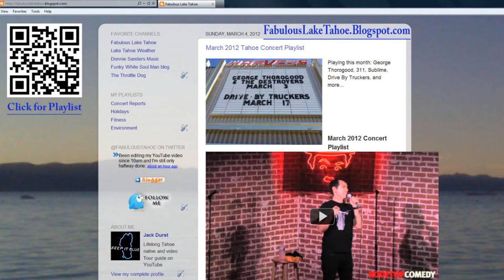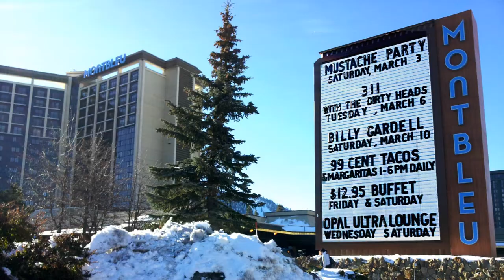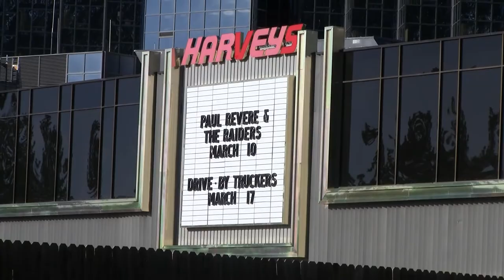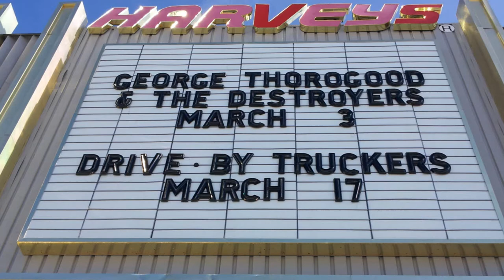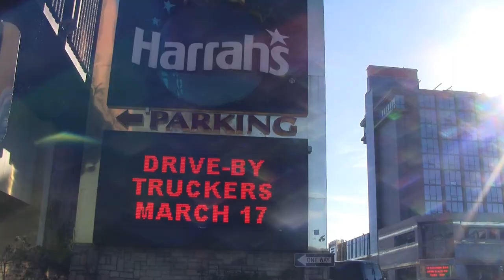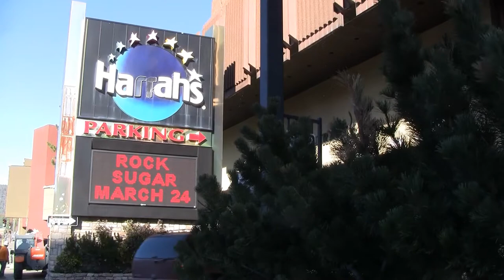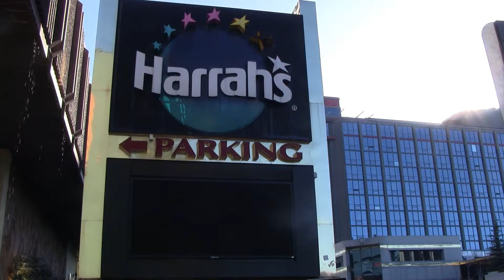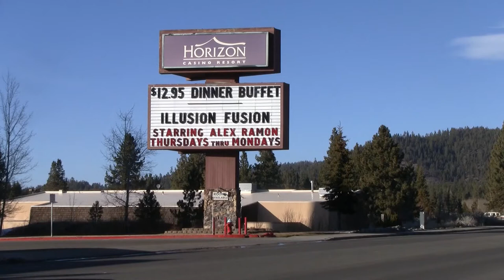March 2012: Spring Break, 311, Sublime w/ ROME, High-Up music festival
Spring break in Lake Tahoe! We got a lot of great bands this March:

March 1-4 Graham Elwood and David Feldman @ Improv @ Harvey's
March 2-11 North Tahoe Snow fest: polar bear swim, hometown parades,
March 2  Fireworks @ Squaw Valley
  Lake Valley Firefighter's Ball @ Montbleu ballroom
  Ancient Mystic @ Rojo's Tavern
March 3-4 Rhalves Banzai freeskiing tour @ Squaw Valley,
March 3  George Thorogood and the Destroyers @ Harrah's South Shore room
  Mustache Party @ Opal at the MontBleu
  Deep Fried Mojo @ 7800 at Kirkwood
  Tainted Love @ Crystal Bay Club
  The Space Cowboys @ Jake's on the Lake in Truckee
  Heyoka, Sci-Fy, Dub Calling, Ro Knew, Irieys @ American Legion
March 4  Polar bear plunge
  Rose's Pawn Shop w/ Bandit and Lonsome Locomotive @ American Leigion
March 6  311 w/ The Dirty Heads @ Montbleu
  We Rage, K Theory, Gurbrron anmd J Mouth @ Crystal Bay Club
March 7-11 Greg Fitzsimmons @ Dana Eagle @ Improv @ Harvey's
March 7  Tony D'Andrea, Mark G, Myles Weber of Tahoe Comedy north @ Crystal Bay Club
March 9-10 Tahoe Youth Ballet winter repertory preform "Giselle" and "Into the Trees" @ Cal Neva
March 9  Wild and Scenic Film Festival @ Montbleu
  Tony Furtado / Brothers Comatose @ Crystal Bay Club
  Envirusment w/ Angerhead @ RoJos Tavern
  Dead Winter Carpenters feat. Dad's LPs @ American Legion
  Kiwanis 31st Annual Crab Feed @ Harrah's
  St. Baldrick's Head shaving for Cancer! @ Tahoe Ice Arena
March 10 Paul Revere and the Raiders @ Harrah's South Shore Room
  Billy Gardell (of "Mike and Molly") @ Montbleu
  Keyser Sose @ 7800' at Kirkwood
  Papa Grows Funk, Vinyl feat. Daryl Hance (of Mofro) @ Crystal Bay Club
March 11 Sublime, ROME, and Everlast @ Montbleu
  Tahoe Cross Country area gourmet ski tour @ Tahoe City
  Umphrees McGee feat. Howlin Rain @ Crystal Bay CLub
March 12 Dehli 2 Dublin @ Mo's Place
March 13 Bass Cadet w/ Micah J @ Crystal Bay Club
  Party Marty feat. Smasheltooth @ Lakeside at Night
March 15 Hard Rock Cafe battle of the bands @ Harvey's Hard Rock Cafe
  Relaxonic soundscape experience @ Tahoe Wellness Center
March 16-18 Kirkwood Freeride flow festival (Yoga, backcountry skiing, and music)
  Feat. Justin Martin and Michael Mennert
  Beatles tribute band Rain @ Pioneer center in Reno
March 16 Tahoe St. Patrick's Day parade, afterparty 6-10pm
  Afrofunk Experience w/ Mojo Green
  Vokab Company w/ Sub-Reactor @ Whisky Dick's saloon
March 17 St. Patrick's Day (specials EVERYWHERE, esp. Murphy's Irish Pub, McP's)
  Lyons Club Corned Beef and Cabage event Community Arts Center in Truckee
  Drive By Truckers @ Harrah's South Shore Room (on LTSnowBlast.com)
  Hot Buttered Rum / Cornmeal, afterparty with The Congress @ Crystal Bay Club
  Vampirates, The Firebombing, and Kill the Precedent (feat. The Hoods, Decepticons) @ Whisky Dick's saloon
  Groovebox @ 7800' at Kirkwood
March 18 The Danger Bees @ 7800' in Kirkwood
March 19 Capadonna (of Wu-Tang Clan) @ Mo's Place
March 20 Matt the Alien w/ Trevor Kelly @ Crystal Bay Club
March 22 George Clinton w/ Parliament Funkadelic @ Montbleu
March 23 Acorn Project @ Crystal Bay Club
March 24 High-Up fest feat. Iration, Collie Buddz, New Kingston, The Movement, Zion I, Kelly james @ 7800' @ Kirkwood
  Afterparty w/ Weapon, DJ Chronic, and DJ Auddisy
  Rock Sugar @ Harrah's South Shore Room
  Rob Schneider @ Montbleu
  Murderlicious, Falling to Pieces, Cursed @ Whisky Dick's Saloon
  Flex Bronco @ Rojos
  Duran Duran tribute @ Crystal Bay Club
  Late Nite w/ Sean Murry @ Crystal Bay CLub
March 25 Melvin Seals and JGB @ Mo's Place
  Galactic w/ Corey Glover & Corey Henry @ Crystal Bay Club
March 26 Conspirator w/ Marc Brownstein and Aaron Manger @ Crystal Bay Club
March 30 Tahoe Business Expo @ Harrah's Convention Center
  Green attire dance at the Senior Center feat. Tahoe Dance Band
  "Local's Showcase" Tim Snyder sound society w/ Jellybrerad @ Crystal Bay Club
March 31 Blue Oyster Cult @ Harrah's South Shore Room
  Head for the Hills @ Crystal Bay Club
  Scarub @ 7800' at Kirkwood

May 4 Chickenfoot tickets go on sale Friday; they sell out fast so contact the Harvey's box office if you want some.